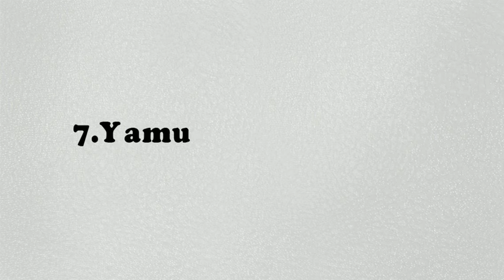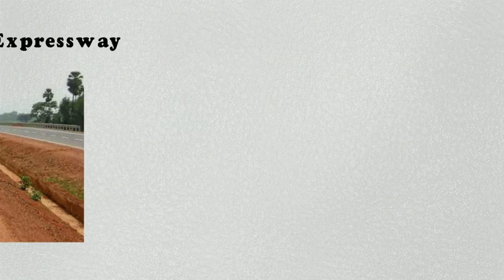Top 10 expressway road in india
Mumbai-Pune Expressway,

Jaipur-Kishangarh Expressway,

Ahmedabad-Vadodara Expressway,

Delhi-Gurgaon Expressway,

Western Expressway,

Eastern Expressway,

Yamuna Expressway,

Dankuni-Palsit Expressway,

Allahabad-Bypass Expressway,

Noida-Greater Noida Expressway,